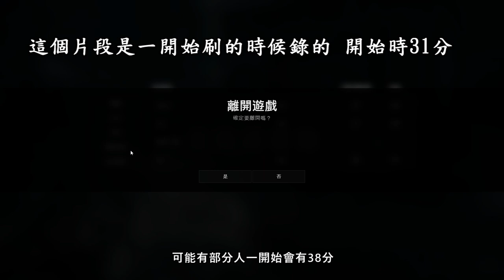【Back 4 Blood喋血復仇】兩分鐘快刷補給分方法 心得 攻略！